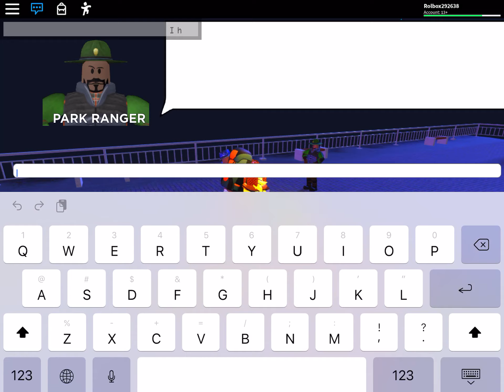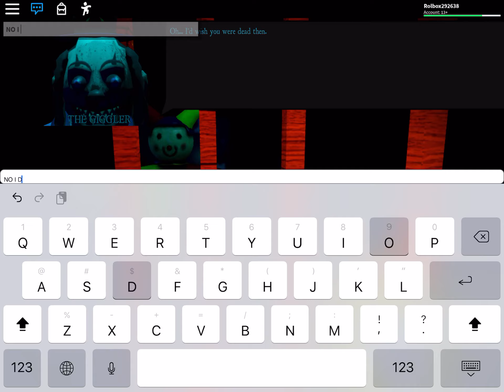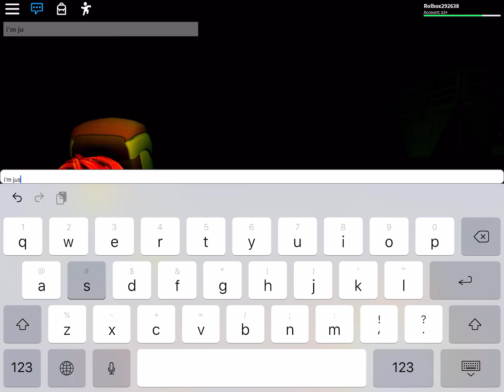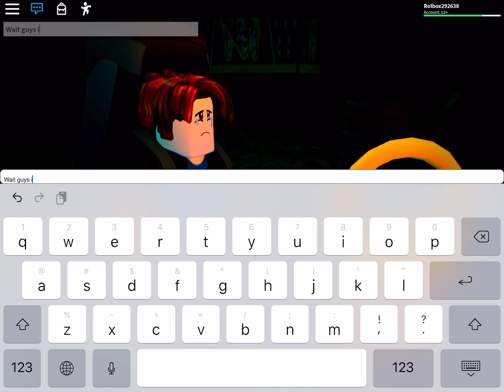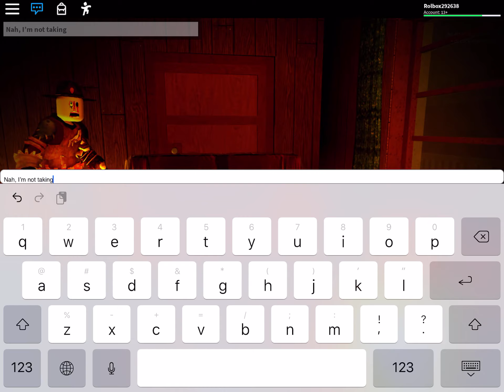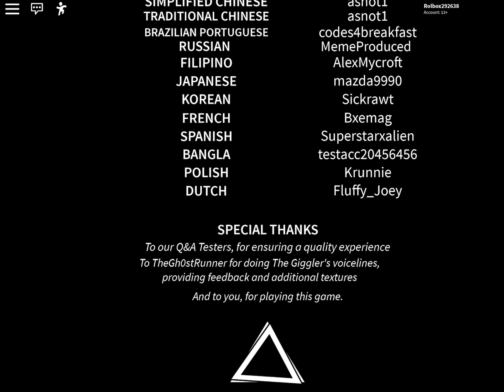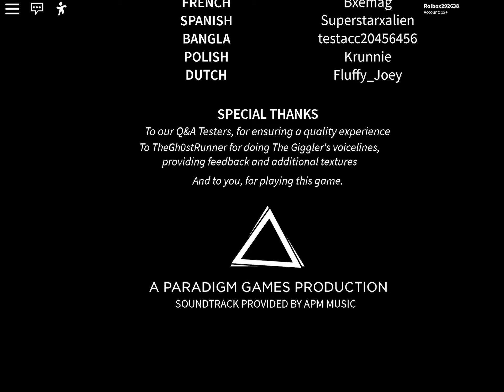SCARIEST ROBLOX GAME EVER??? (CIRCUS TRIP)